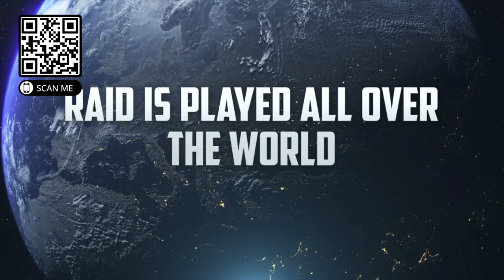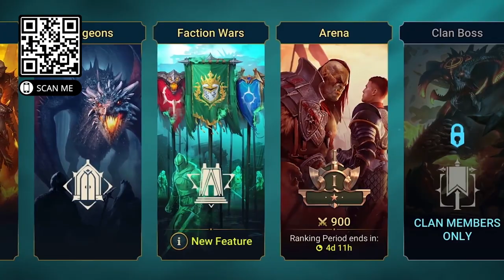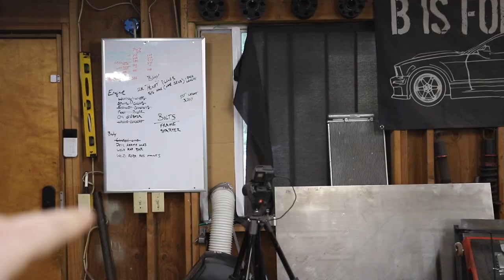Off-Road Lamborghini Huracan Gets Massive GT500 Brakes Installed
Install Raid for Free ✅ IOS/ANDROID/PC and get a special starter pack 💥 Available only for the next 30 days

In todays episode were starting our final push for our race in 2 weeks! Installing some massive Mustang GT500 brakes and a whole lot more!